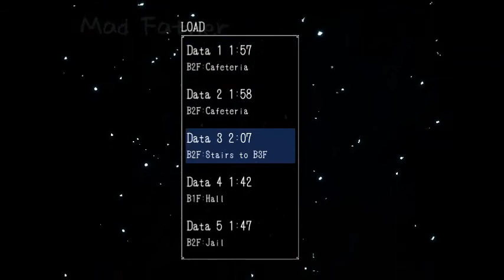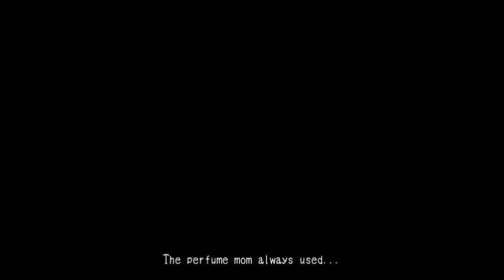Let's Play: Mad Father - Part 9 [PUZZLE TIME!]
I solve some creepy puzzles, die and get robbed!